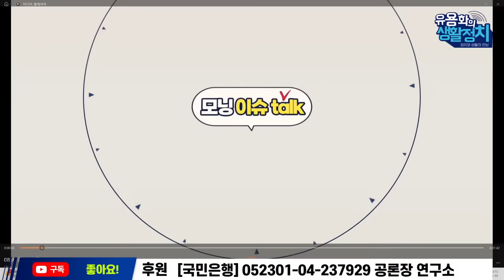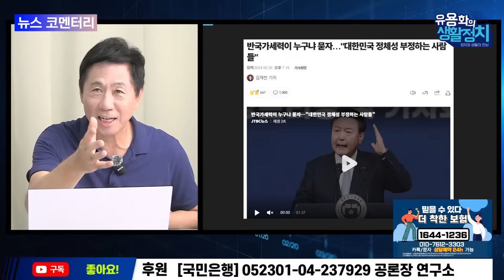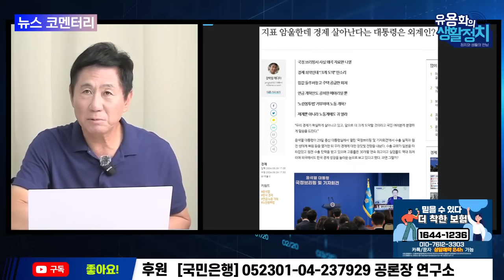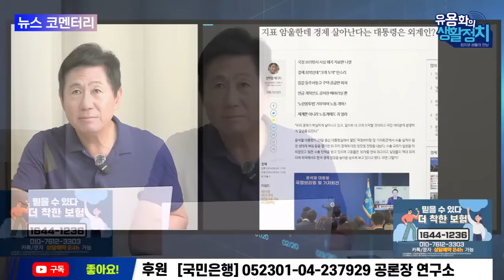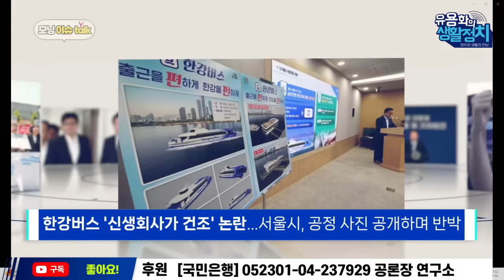[🔥HOT 뉴스코멘터리] 강진구 기자ㆍ변희재 대표 | (특집) 윤석열 카르텔 집단의 비행을 폭로한다